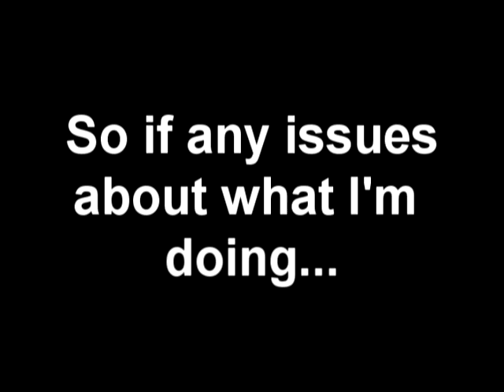.: Hiding Tactics, Foundry. :.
Hiders:
Barely Hidden
Shiz Itz Sonny
DarkLegend6388

 We tried to hide in Swat figuring it would be easier, and this video shows our first game of trying to hide in it. The Dumpster proved to be a great spot. ^_^

 The box disappears at the very end, but we just sit there until it spawns. Anyways, this was edited purely by me, I just wanted to see what I can do. Look out for more from us soon.

:) Thanks, it's much appreciated!

Regards,
-Barely. ^_^